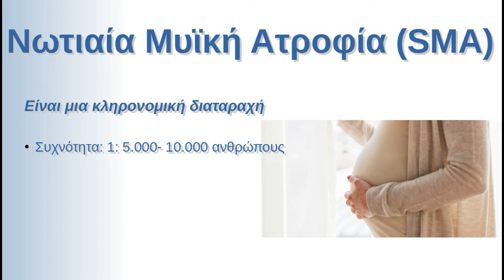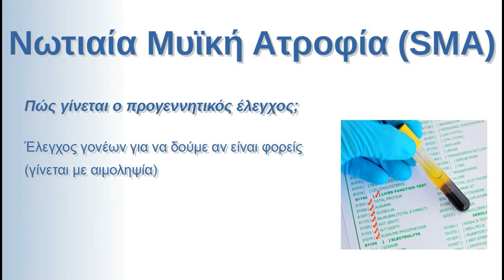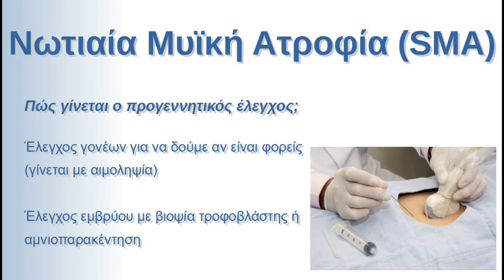Νωτιαία Μυϊκή Ατροφία (SMA)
Η Νωτιαία Μυϊκή Ατροφία (ΝΜΑ ή SMA το αγγλικό ακρωνύμιο) είναι μια ομάδα κληρονομικών διαταραχών που χαρακτηρίζονται από αδυναμία και ατροφία των μυών που χρησιμοποιούνται για την κίνηση (σκελετικοί μύες). Προκαλείται από την απώλεια εξειδικευμένων νευρικών κυττάρων, που ονομάζονται κινητικοί νευρώνες και ελέγχουν την  κίνηση των μυών.  Η απώλεια των κινητικών νευρώνων οδηγεί σε προοδευτική αδυναμία των μυών και ατροφία των μυών που βρίσκονται κοντά στον κορμό του σώματος όπως των ώμων, της πλάτης και των ισχύων (γοφών). Αυτοί οι μύες είναι υπεύθυνοι για το μπουσούλισμα, το περπάτημα, την όρθια στάση και τον έλεγχο του κεφαλιού. Οι πιο σοβαροί τύποι ΝΜΑ μπορεί να επηρεάσουν τους μύες που σχετίζονται με τη σίτιση, την κατάποση και την αναπνοή.